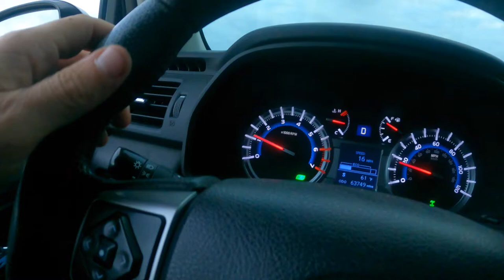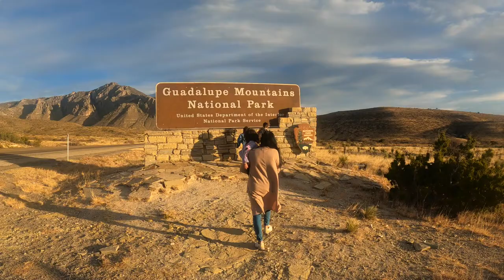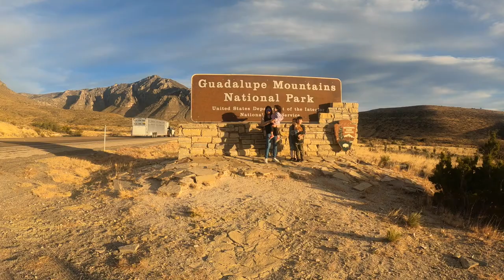Texas and Back 2021!!!!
Follow us as we travel to Texas and back!!! We go on a whitetail deer hunt and hit up some travel spots on the way back.